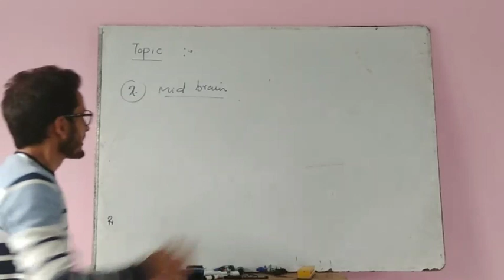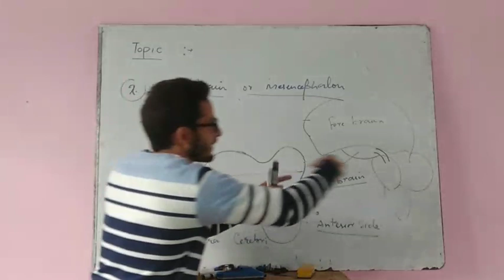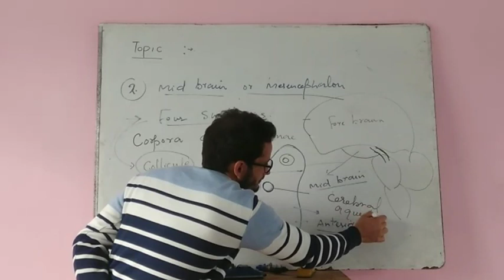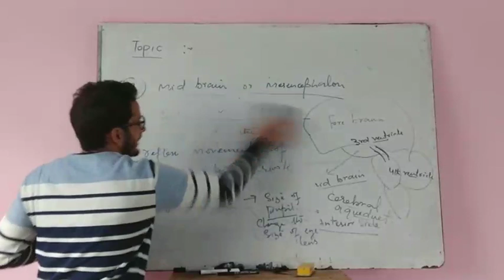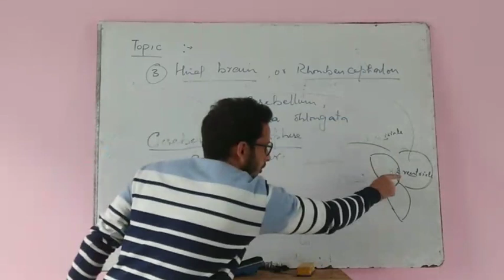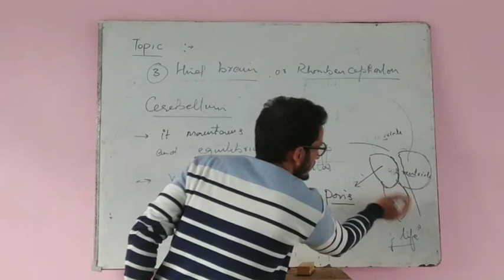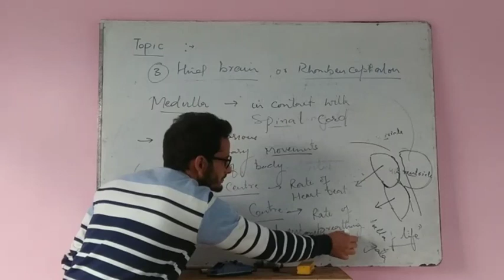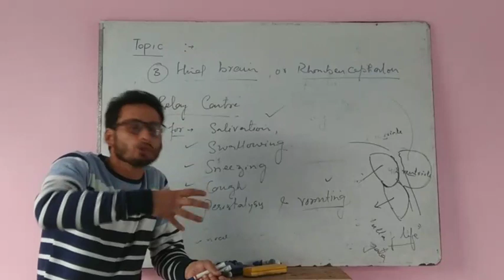Structure and function of human brain part 2. By R javaid .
Rather javaid  and khan Irfan.